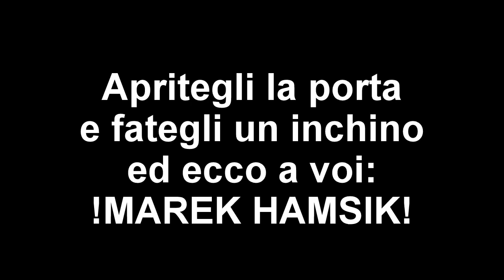Joga Bonito - Marek Hamsik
Marek Hamsik - (Image)